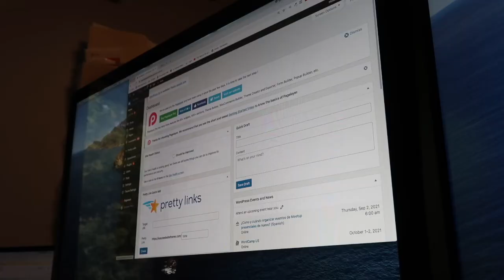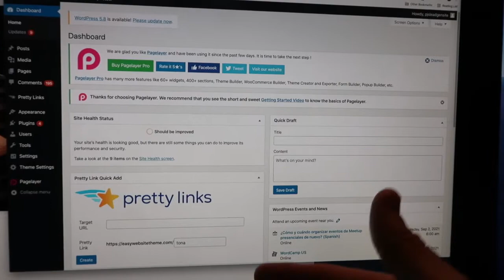I broke something... (my ATV)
Today we kick the vlog off with a little morning session at the skatepark! I'm trying to push myself to skate some bigger stuff than what I normally skate in my garage.